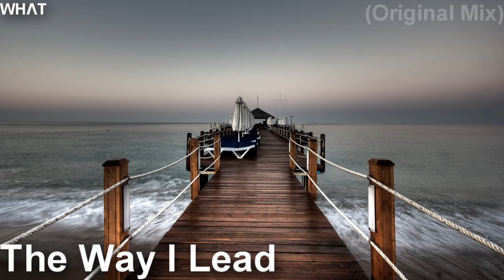WHΛT - The Way I Lead (4K HD)[Trap]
You will get an email back to verify that you are human so i wont get spammed :)

Tags (ignore):
WHAT WHVT Bioshock Infinite 1 2 3 BT Elizabeth Booker DeWitt Daisy Fitzroy The Songbird Rosalind Lutece Robert Lutece Zachary Hale Comstock Dr. P. Pettifog, M.D., Head of Cognitive Betterment, Comstock House Re-Education Center Bucking Bronco Murder of Crows Weapon Slave Vigors Nostrums Dr. Pinchot (assisted in Daisy Fitzroy's escape from Comstock House on Thursday May 13th, 1909, and was murdered by her)
Cornelius Slate Jeremiah Fink
Lady Comstock Duke and Dimwit Charles Saltonstall ( Warden Watts Saltonstall (Mention only) Dalton
Marlowe Simon Pure Read more /"Siren"
Columbia Timeline
The Founders
Vox Populi
Columbia Businesses
Tears
Sky-Line
Sky-Hook
Bolt-Action Sniper Rifle
Shotgun
Machine Gun
Pistol
Semi-automatic rifle
Revolver
Pepper-Mill
Handymen
Songbird
Motorized Patriots
Boys of Silence
Security Zeppelins
Turrets